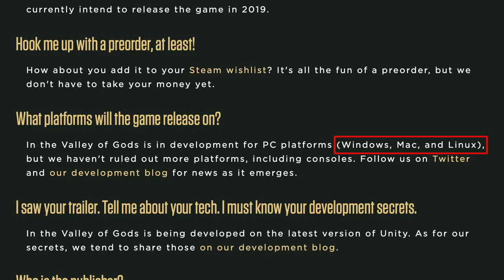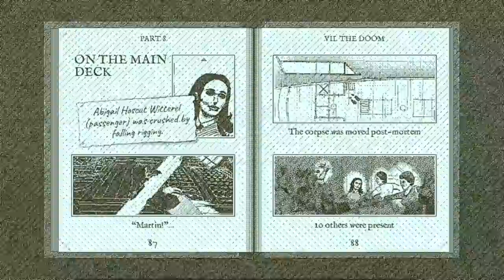Top 10 Mac Adventure Games of 2019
There is no shortage of macOS adventure games to be played in 2019. Let’s see what’s on offer for us.

1 - Return of the Obra Dinn

Mac Release Date: 18-Oct-18

2 - Shadow of The Tomb Raider

3 - Life is Strange: Before The Storm

Mac Release Date: 13-Dec-18

4 - GRIS

5 - Sable

6 - Subnautica

Mac Release Date: 23-Jan-18

7 - Far: Lone Sails

Mac Release Date: 13-May-18

8 - State of Mind

Mac Release Date: 15-Aug-18

9 - The Gardens Between

Mac Release Date: 20-Sep-18

10 - In The Valley of Gods

NOTABLE MENTIONS:

Asterix & Obelix XXL 2

Mac Release Date: 29-Nov-18

Unforeseen Incidents

Mac Release Date: 24-May-18

Cube Escape: Paradox

The Station

Mac Release Date: 20-Feb-18

Forgotton Anne

Mac Release Date: 15-May-18